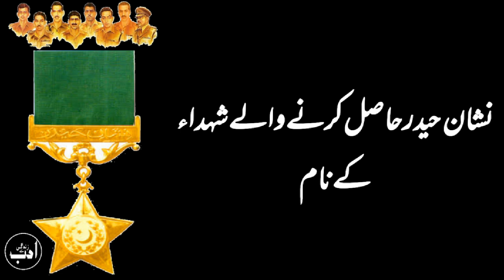Nishan-e-Haider Hasil Karney Waley 10 Shuhada-e-Pakistan Ke Naam/Names in Urdu||Pakistan Army||ASZ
Nishan-e-Haider Hasil Karney Waley 10ShuhadaPakistan Ke Naam/Names in Urdu||Pakistan Army||ASZ